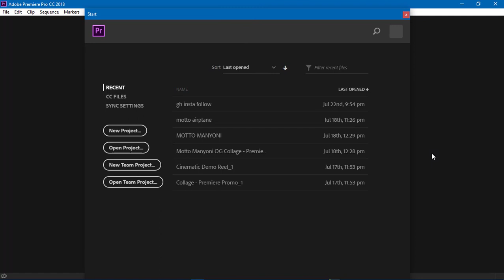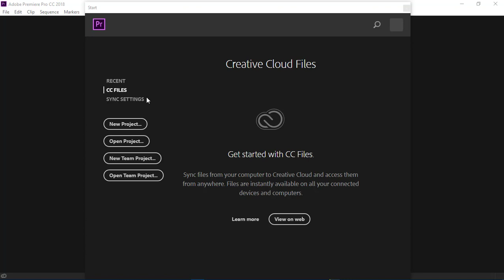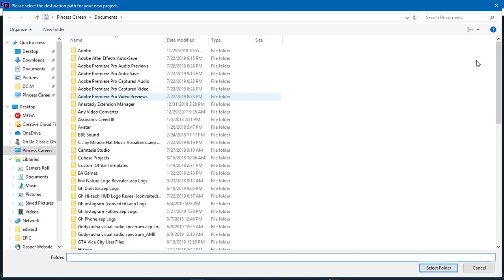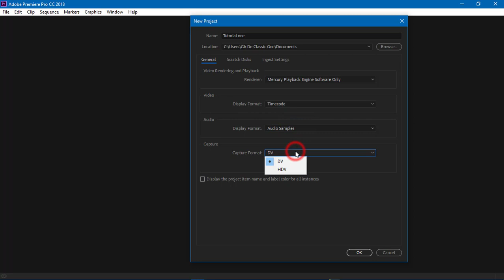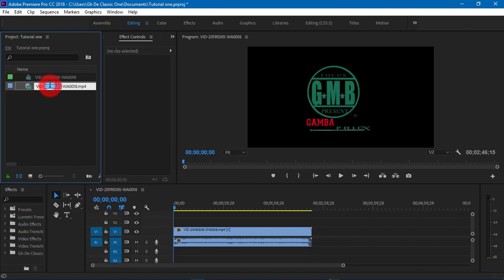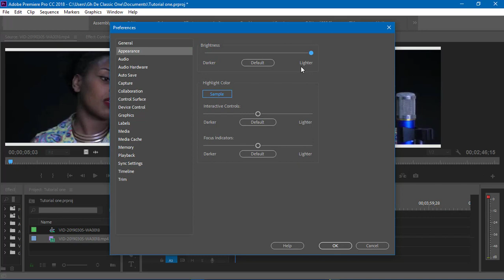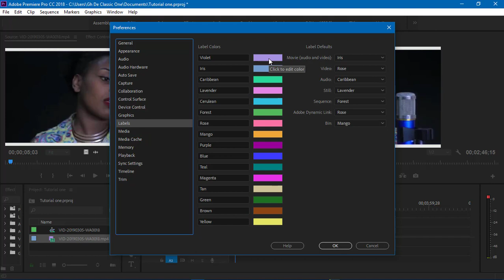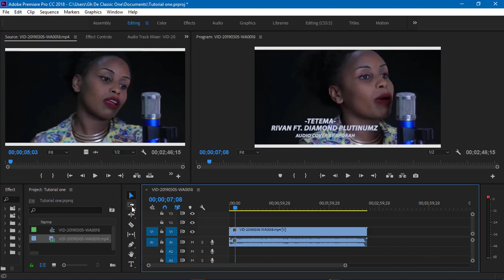Jifunze jinsi ya kuedit Video Sehem ya kwanza kwa kutumia Adobe Premiere Pro Tutorial One